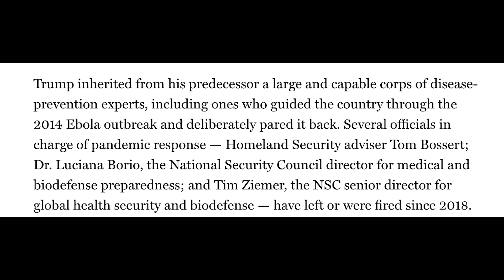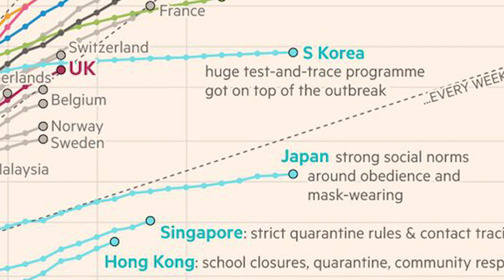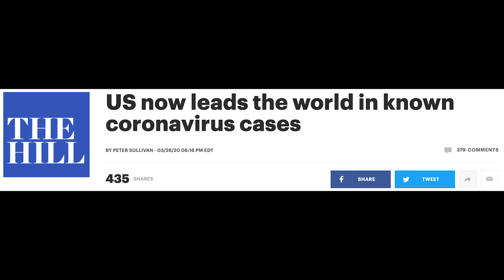MUST-SEE: Reporter ENDS fiery interview with Trump official as it goes off the rails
BREAKING: A CNN reporter just ENDED a fiery interview with Trump’s trade adviser Peter Navarro after he continuously blamed Obama and China for Trump’s handling of the outbreak.

To reject Trump's dangerous idea to re-open the country and put American lives at risk, sign